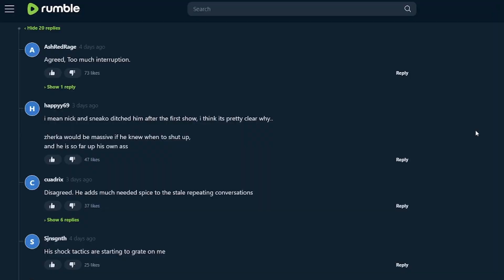John Zherka Is Out Of Control!!!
Zherka in the latest podcast was out of control.. I like watching Zherka but... man this time around.. wasn't it